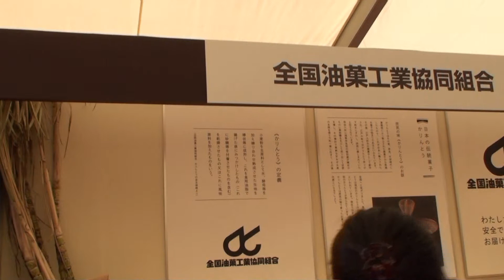全国お菓子めぐり館 「全国油菓工業協同組合」 in ひろしま菓子博２０１３